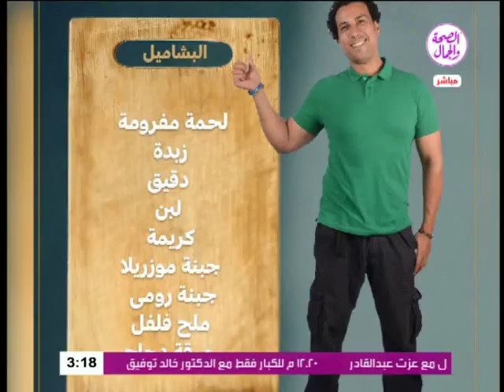مطبخ النجوم | طريقة عمل مكرونة بالبشاميل مع الشيف رفعت موسى